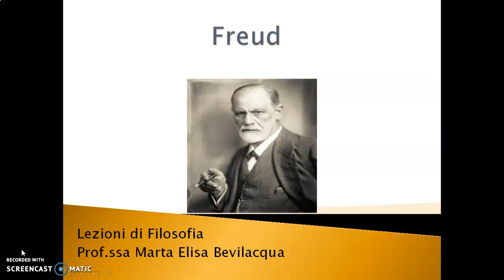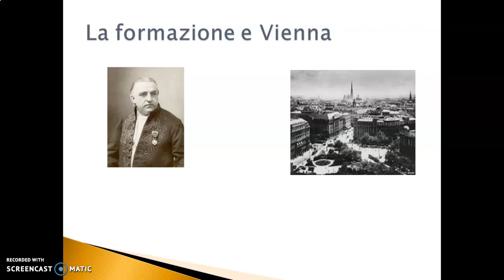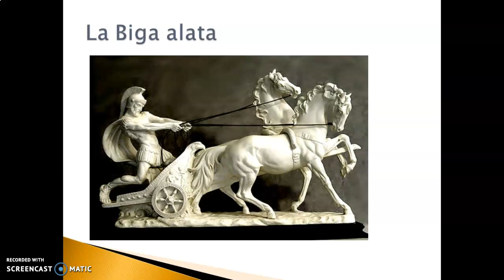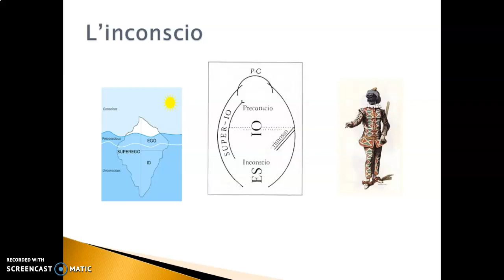Freud I parte